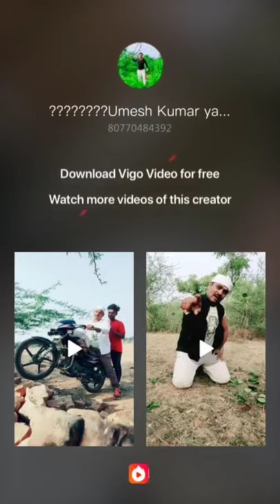Bel gadi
Video from Pawan Upadhyay